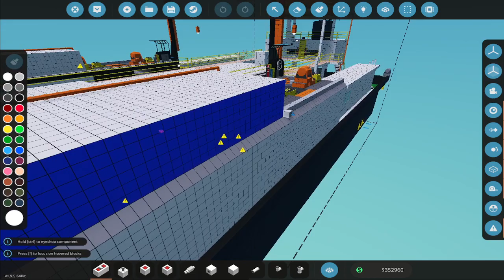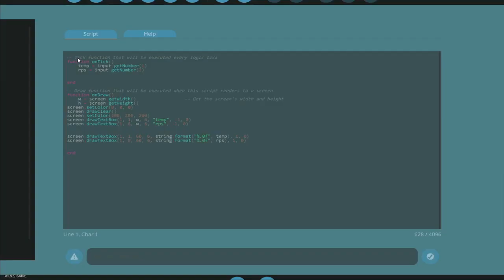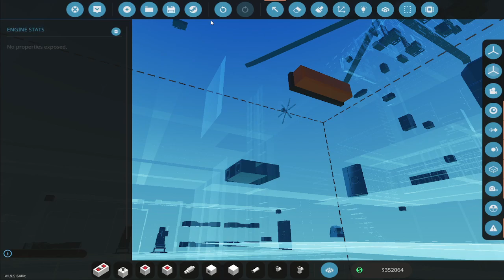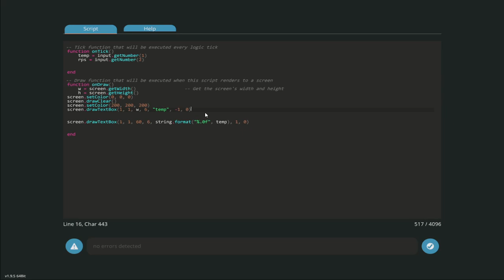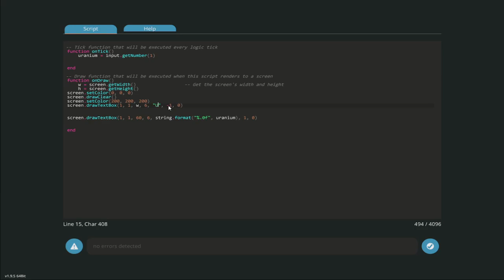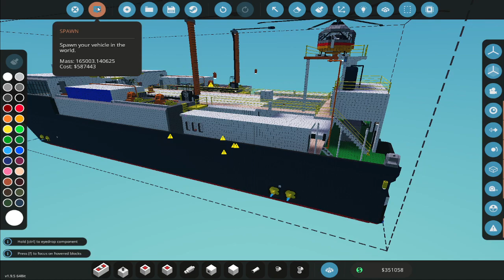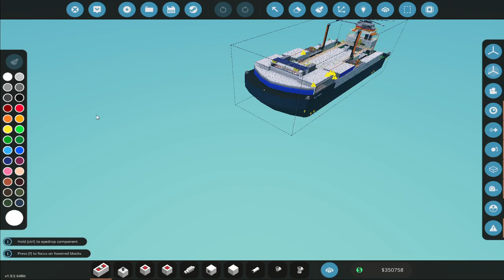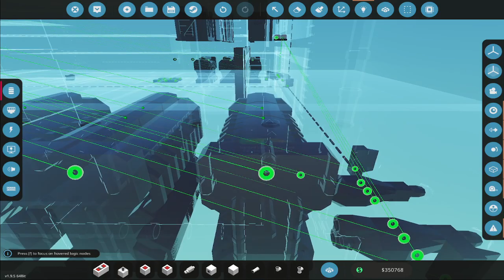Stormworks - The Ship Arrives on Site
I make it back to the entrance to the uranium cave.  I will wait for good weather to launch the sub!